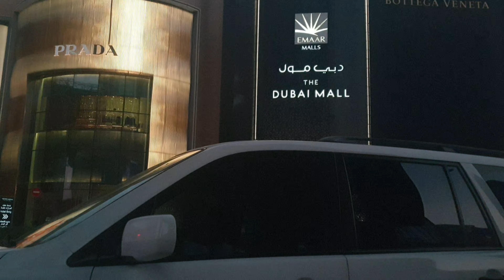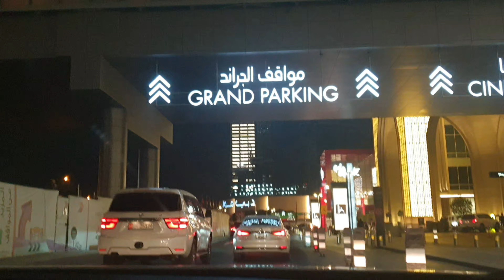Dubai Mall ofw life in dubai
My dubai mall tour 2020 ofw life uae Virginia Tamala
Virginia Tamala ofw life uae dubai mall tour 2020